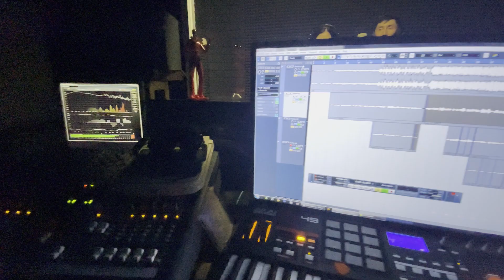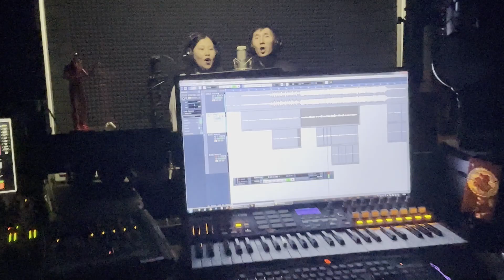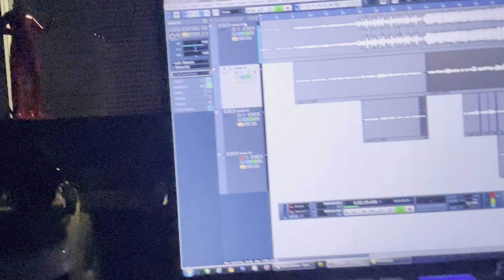Сардана Окоемова, Петр Жирков - "Кэскиллээх санааннан"Атамай/Бэс Күөл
Сардана Окоемова тыллара уонна мелодията